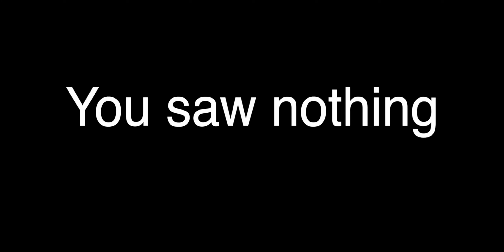KRIG 6 in Battle Royale